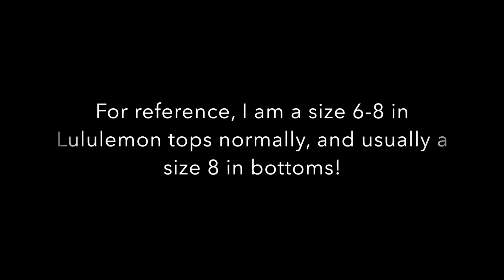Lululemon Try-On + Life Talks About Anxiety & Stress | Ep. 08-09